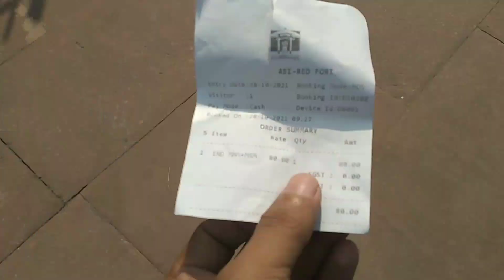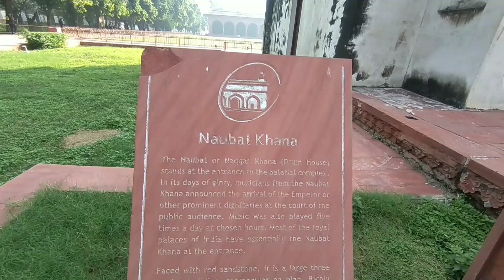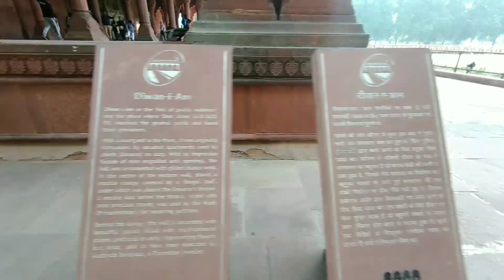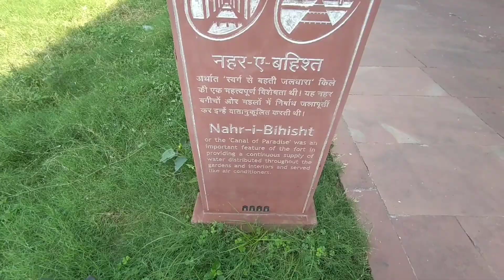Bohot dinr murt Lal Qila pora eta vlog!!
The Red Fort or Lal Qila is a historic fort in Old Delhi, Delhi in India that served as the main residence of the Mughal Emperors. Emperor Shah Jahan commissioned construction of the Red Fort on 12 May 1638, when he decided to shift his capital from Agra to Delhi. Originally red and white, its design is credited to architect Ustad Ahmad Lahori, who also constructed the Taj Mahal. The fort represents the peak in Mughal architecture under Shah Jahan, and combines Persianate palace architecture with Indian traditions.